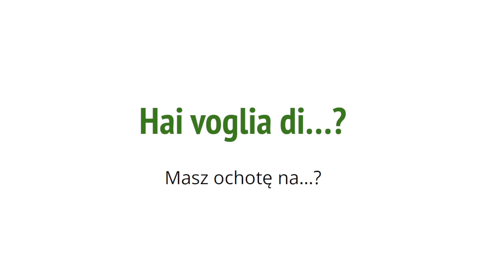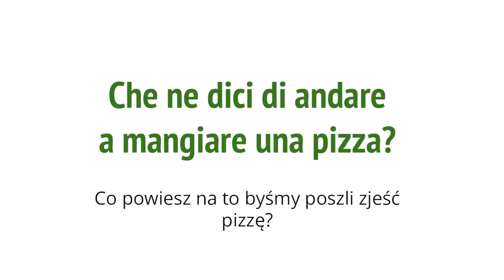Jak zaprosic kogos na... Poznaj 6 sposobów po włosku!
❗❗❗ Ruszają zapisy na kurs "Parliamo italiano tutti i giorni" ❗❗❗ Mówimy po włosku!

Kurs MÓWIENIA 🗣
Zawsze słyszę ten sam problem:
🔹 „Nie chcę uczyć się samej gramatyki, ale chcę przede wszystkim zacząć mówić po włosku"
🔹„Uczę się włoskiego od dawna, ale nie mówię płynnie” 😬
🔹„Trudno mi prowadzić rozmowę” 😕
🔹„Na zajęciach prawie w ogóle nie rozmawiamy, a chciałbym przećwiczyć to, czego się uczę” 🤨
Ten kurs zaprojektowany jest do codziennej praktyki 🤗 Dzięki kilku minutom dziennie przekonasz się, że poprawiasz swoją płynność 🥳
Pomogę Ci z wymową i rozwieję Twoje wątpliwości 👩🏻‍🏫
Ponadto otrzymasz wiele materiałów do nauki nowych słów i wyrażeń 🤩